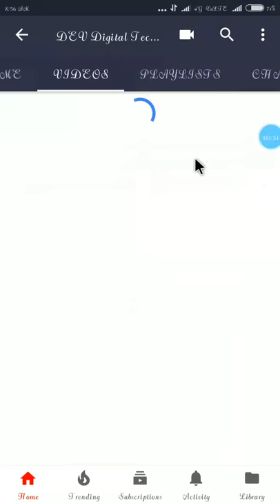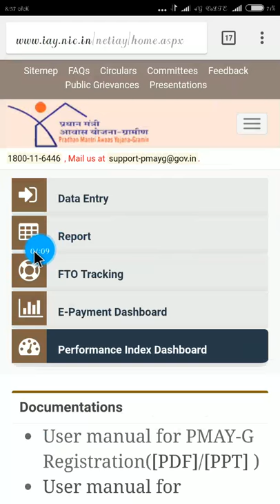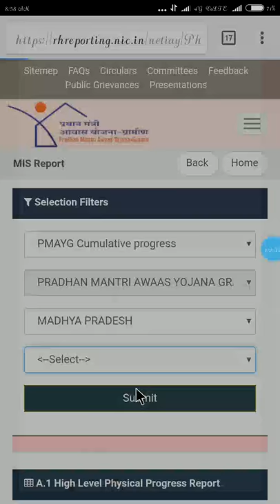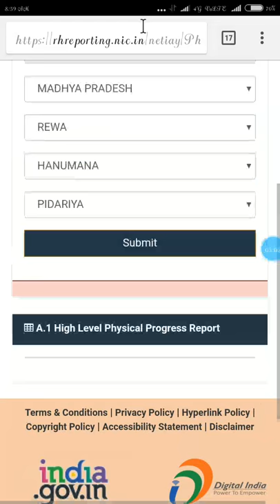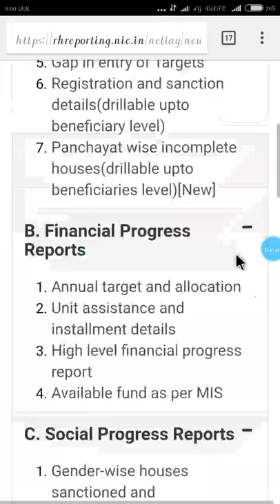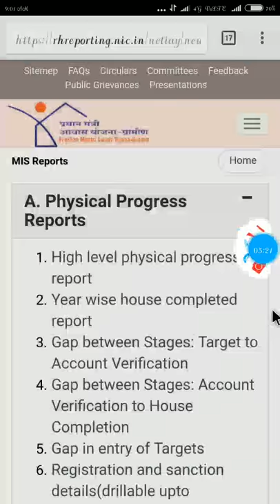आ गई है प्रधानमंत्री आवास योजना की नई लिस्ट जल्दी देखें PMAY New list 2018-19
प्रधानमंत्री आवास योजना मे आपका भी नाम है या नहीं. तो देख लें
या फिर है तो कब, कहा और कैसे पैसे मिले देख सकते हैं

pradhan mantri awas yojana list 2017 west bengal,
pradhan mantri awas yojana list 2016 west bengal pdf,
pradhan mantri awas yojana list me naam kaise dekhe,
pradhan mantri awas yojana list me apna naam kaise dekhe,
pradhan mantri awas yojana ki list kaise check kare,
pradhan mantri awas yojana list in west bengal 2018,
pradhan mantri awas yojana list me naam kaise jode,
pradhan mantri awas yojana list me apna naam kaise check kare,